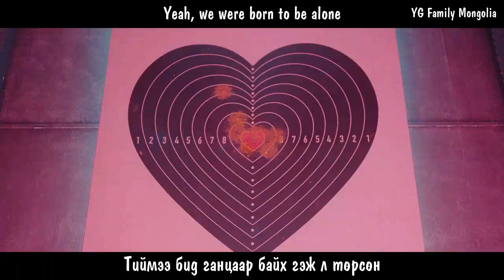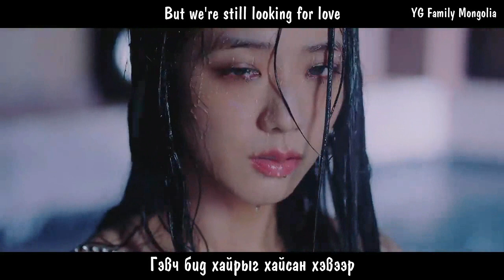[MGL SUB] BLACKPINK - Lovesick Girls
ҮГ: TEDDY, LOREN, JISOO, JENNIE, Danny Chung
АЯ: TEDDY, 24, JENNIE, Brain Lee, Leah Haywood, R.Tee, David Guetta

Уран бүтээлч: BLACKPINK
Албум: THE ALBUM
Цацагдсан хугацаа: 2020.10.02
Үйлдвэрлэгч: YG entertaiment

SUB BY BORAM